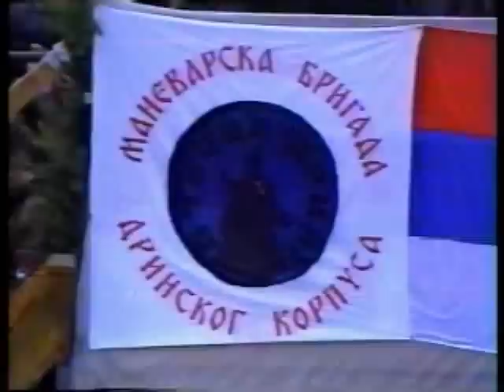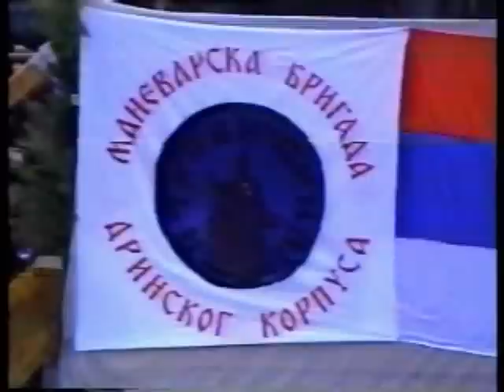General Ratko Mladic during a military parade in Vlasenica, 1995.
Генерал Ратко Младић на паради у Власеници, 1995. година.

Генерал Ратко Младич на параде во Власенице, 1995 год.